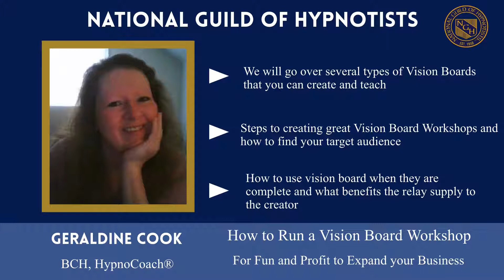How To Run A Vision Board Workshop with Geraldine Cook 11021-2021 - Promo Video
2021 NGH Virtual Convention - August 13th -15th, 2021

#11021 - How To Run A Vision Board Workshop with Geraldine Cook
—For Fun And Profit To Expand Your Business

Vision Board workshops are a great way to grow your business and teach clients how to bring dreams into realistic goals. What makes vision boards work? Clear vision that is being created with intentions. These workshops work well with adults, children, groups and individual clients. As hypnotist we are always looking for additional tools to add to our client’s tool boxes. This tool is not only great for your clients it’s great for you as a hypnotist to grow your business. I will share some of the tips that I have incorporated into my workshops over the years.